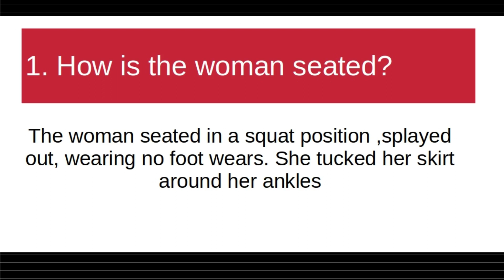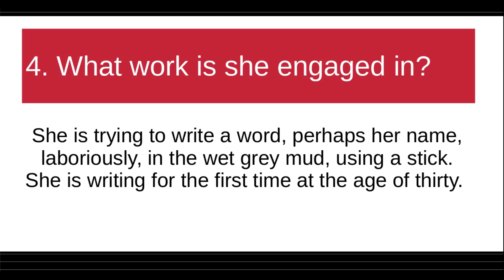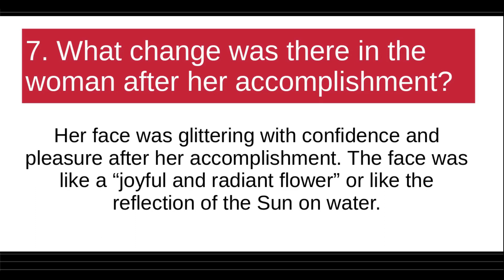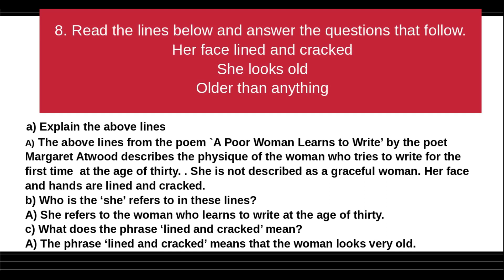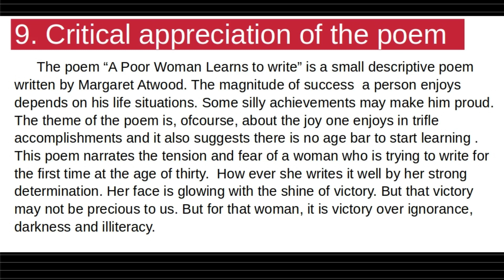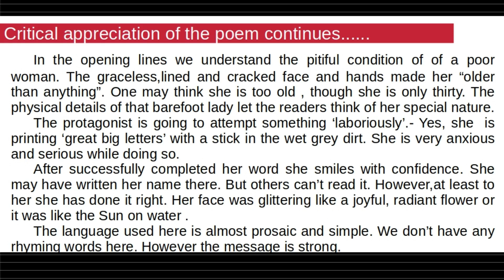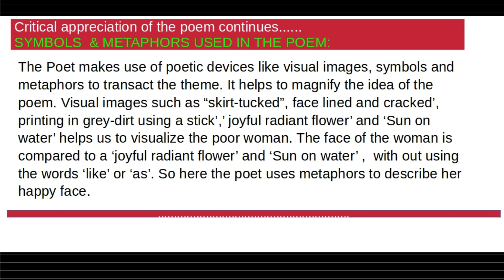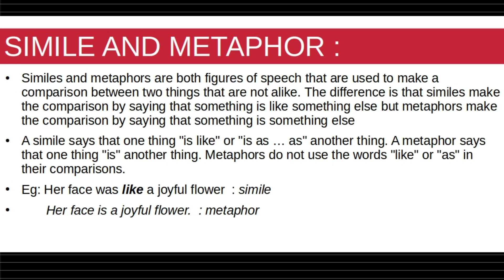Equivalency First Year English -' A Poor Woman Learns to Write' Q and A & review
Equivalency First Year English - Question answers & Review of 'A Poor Woman Learns to Write' by Margaret Atwood